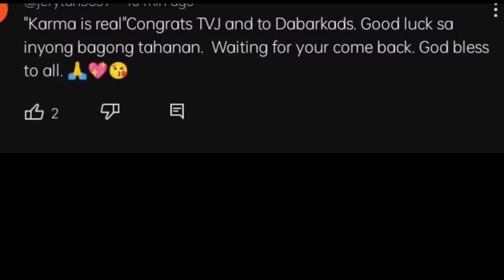JUST IN: COMMERCIAL NG TAPE NALIMAS NA LAHAT! 80%NG ADVERTISERS PUMIRMA NA SA TVJ & TV5!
WATCH THE LATEST TRENDING NEWS AND BREAKING NEWS TODAY

CHIS MO SHOWBIZ is about selected video clips of latest news, speeches and interviews , and a news vlog magazine where you can find latest news and crucial updates happening in the Philippines